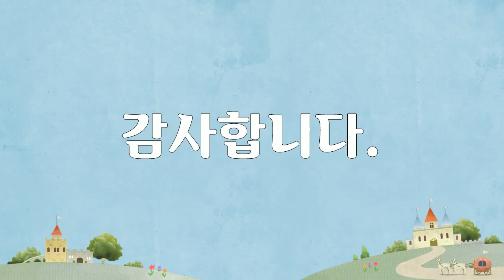대한민국의 풍경, 전라도, 낙안읍성, 자연풍경, 공유마당